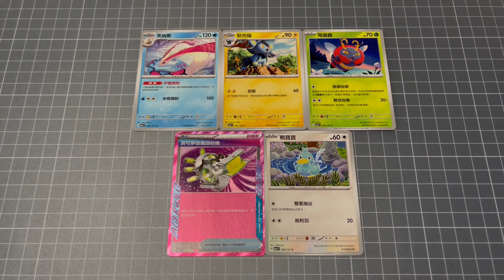寶可夢卡牌 變幻假面5包